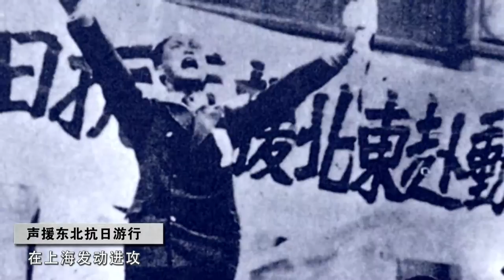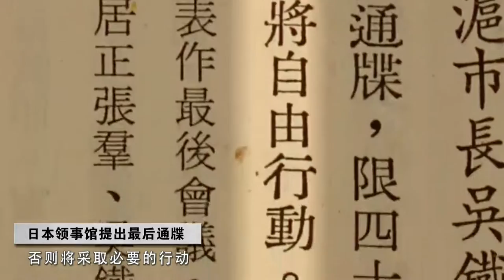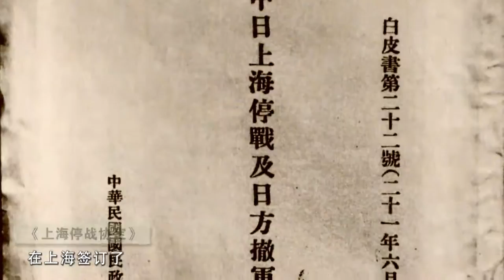抗战史上的今天 28 一·二八淞沪抗战爆发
今天是1月28日，1932年的今天，一·二八淞沪抗战爆发。
为转移欧美各国对日本侵略中国东北、炮制伪“满洲国”的注意力，迫使国民党政府承认其占领东北的即成事实，日本侵略者决定在上海发动进攻。1932年1月18日，日僧天崎启升等5人向位于上海的三友实业社工人义勇军投石挑衅，引起冲突。事后，日方声称有一人死于日本医院。
日本驻上海领事馆推波助澜，向上海市政府提出道歉、惩凶、赔偿、解散抗日团体等四项无理要求，1月27日，日本驻上海总领事向上海市长吴铁城发出最后通牒，限定1月28日18时以前给予满意答复，否则将采取必要的行动。
1月28日，虽然上海市市长吴铁城表示完全接受日方的四项无理要求，日本海军陆战队分三路突袭闸北，攻占天通庵车站和上海火车北站。驻沪第十九路军在总指挥蒋光鼐、军长蔡廷锴指挥下，奋起抵抗，一·二八淞沪抗战爆发。防守闸北的第156旅，同日军展开机动灵活的巷战，经过近一周的战斗，粉碎了日军的第一次总攻。
2月中旬，日军仍未能越过蕴藻浜一线，日军的第二次总攻又被粉碎。
在发起新的攻势之前，中国军队阵地突然出现了一支德式装备的精锐部队。这便是张治中将军主动请缨，编组由87、88两师及中央陆军军官学校教导总队而成的第五军。
2月20日，日军发起第三次总攻。庙行激战开始，十九路军沉着应战，经过6昼夜激战毙伤敌三千余人，从而粉碎了日军的第三次总攻。庙行一役，日军震动，第三次更换主帅。2月底，上海日军总兵力已增至9万人，军舰80艘，飞机约三百架，而中国守军经一月苦战，总兵力仅有四万余人，且装备落后，防线过长。3月1日，日军发动第四次总攻，第十九路军与第五军孤立无援，撤至太仓、嘉定一线。3月2日，日军占领上海，战事结束。
淞沪抗战鏖战三十余日，迫使日军三度增兵，四易统帅，打破了日本帝国主义速战速决的企图。5月5日，在英美等列强干预下，日本与国民政府在上海签订了不平等的《上海停战协定》，中国军队失去了在淞沪地区的驻军权。时人评价国民政府“先以不援沪而误国，今复屈辱签约而丧权”。